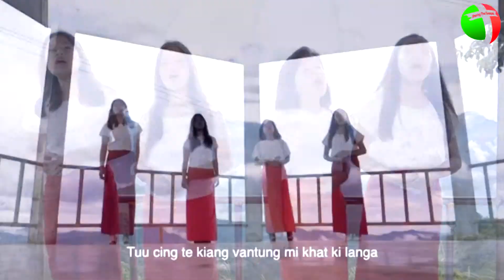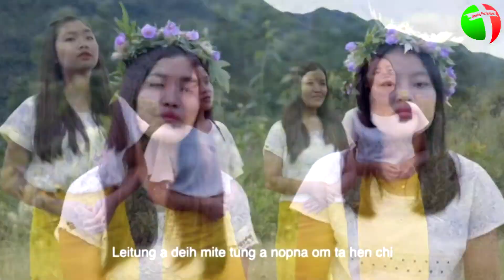Nopna Om Ta Hen zksuanno (Covered by BCD New Lane)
Nopna Om Ta Hen
Phuak : Z.K.Suan No (Z.V.B)
Cover by BCD New Lane